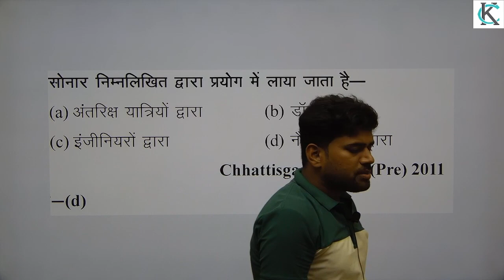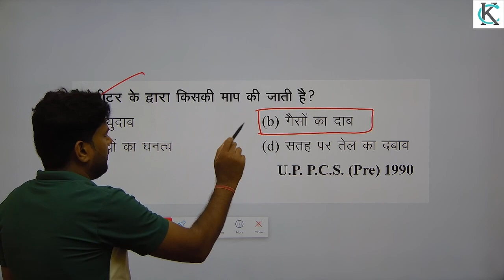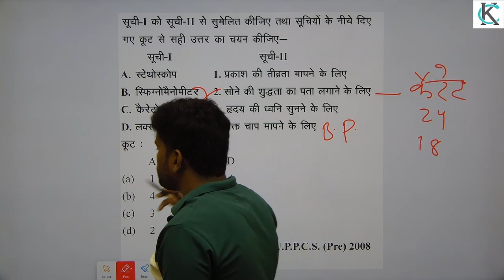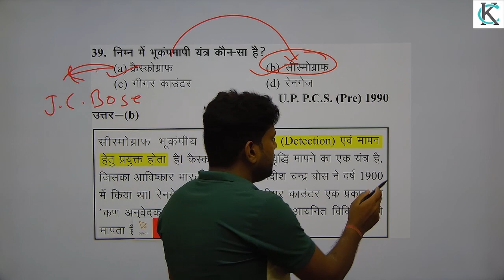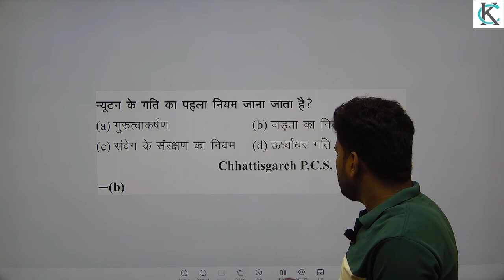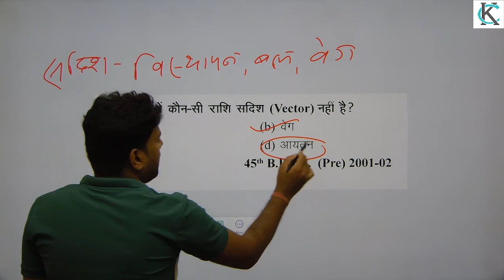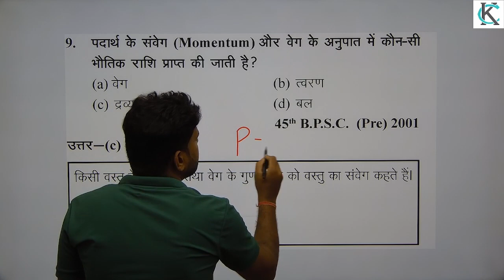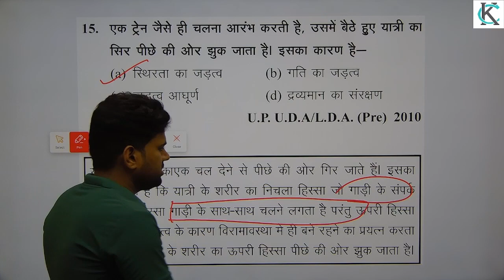MOST IMPORTANT SCIENCE QUESTIONS.@VIRAL_PUNJ_SINGH_SIR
MOST IMP SCIENCE QUESTION#bpsc